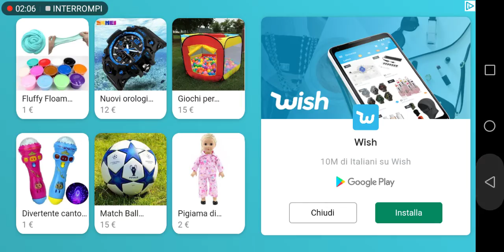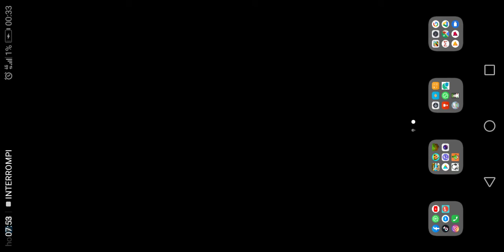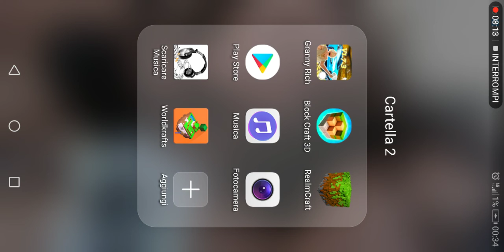Il mio primo video